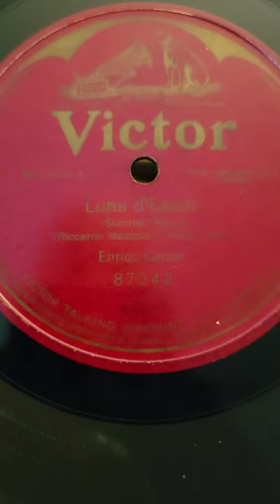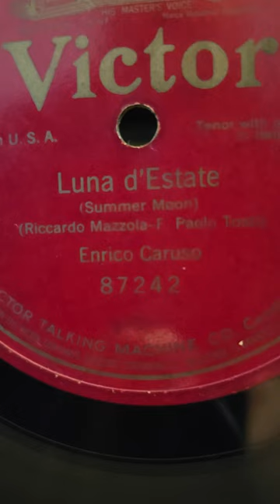Luna d'Estate - Enrico Caruso Victrola Records#87242 1915